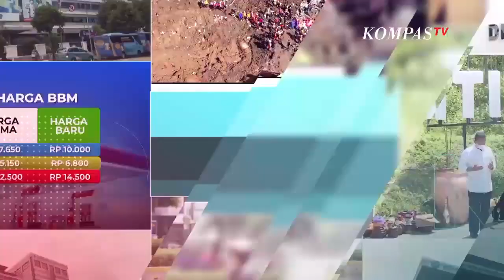Mengapa Tuntutan Eliezer Lebih Berat Dari Putri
Tuntutan bagi para terdakwa kasus pembunuhan Brigadir Nofriansyah Yosua Hutabarat telah dibacakan oleh Jaksa Penuntut Umum selama tiga hari berturut-turut.

Jaksa Penuntut Umum membacakan surat tuntutan kepada dua terdakwa, Ricky Rizal Wibowo dan Kuat Maruf pad Senin (16/01/23). Kedua terdakwa tersebut dituntut hukuman selama delapan tahun penjara.

Pada Selasa (17/01/23), Ferdy Sambo menjalani agenda tuntutan. Ferdi Sambo dituntut hukuman penjara seumur hidup oleh Jaksa Penuntut Umum.

Sementara itu, dua terdakwa lainnya, Putri Candrawathi dan Richard Eliezer menghadapi tuntutan Jaksa Penuntut Umum pada Rabu (18/01/23). Terdakwa Putri Candrawathi dituntut hukuman 8 tahun penjara, sedangkan Richard Eliezer dituntut hukuman penjara selama 12 tahun.

Para terdakwa diyakini Jaksa telah melanggar Pasal 340 juncto Pasal 55 Ayat (1) ke-1 Kitab Undang-Undang Hukum Pidana karena telah terbukti melakukan pembunuhan berencana.